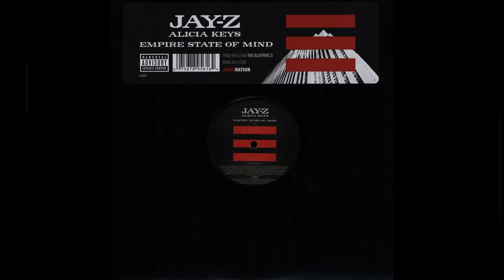Jay-Z & Alicia Keys - Empire State Of Mind (Drumless)